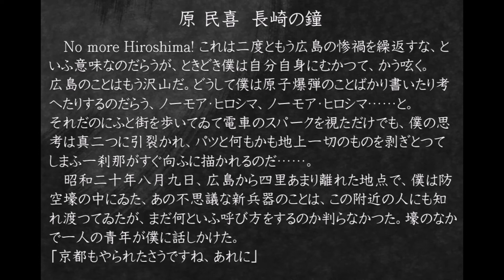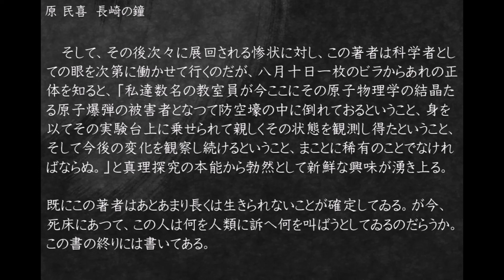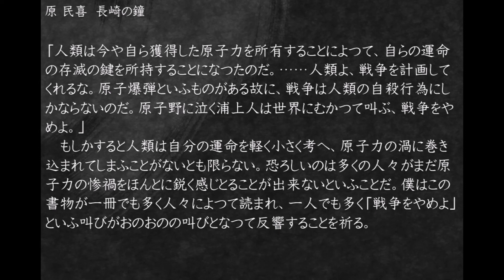朗読：永井 隆 長崎の鐘（第五回・終）「原子病療法」「壕舎の客」「原子野の鐘」「原 民喜 長崎の鐘」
参照テキスト：青空文庫図書カードNo.50659

+目次

1　その直前
2　原子爆弾
3　爆撃直後の情景
4　救護
5　その夜
6　原子爆弾の力
7　原子爆弾傷
8　三ツ山救護班
9　原子病
10　原子病療法　★
11　壕舎の客　★
12　原子野の鐘　★

・下記はこの作品の紹介文として追読してあります
 13　原 民喜　長崎の鐘　★
青空文庫図書カードNo.4781